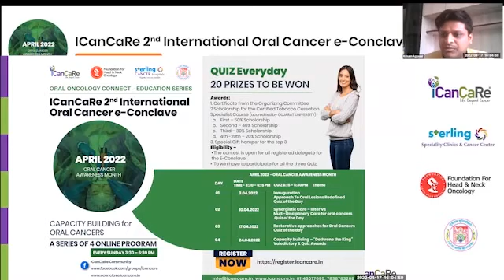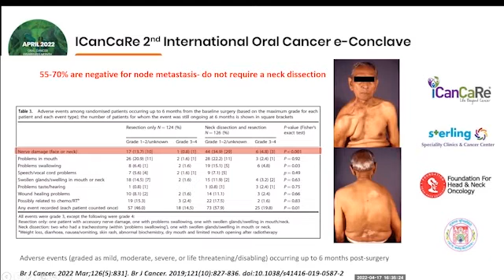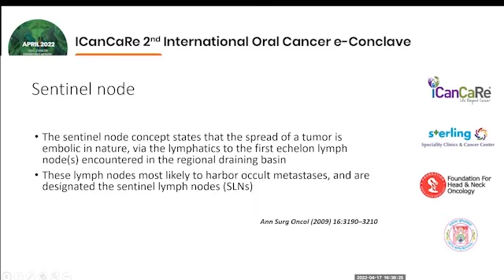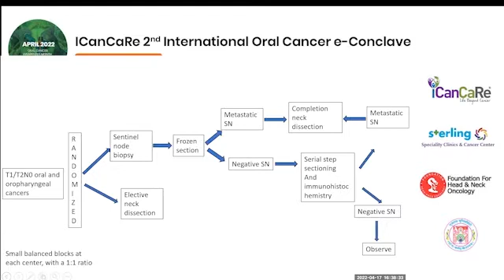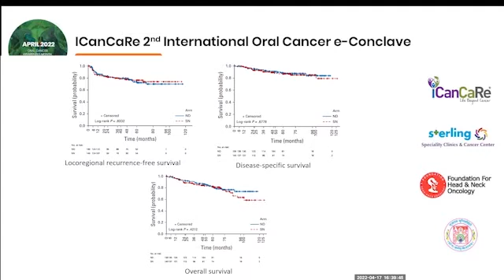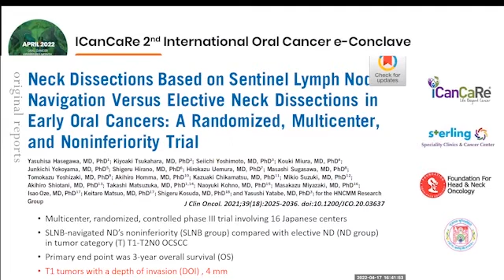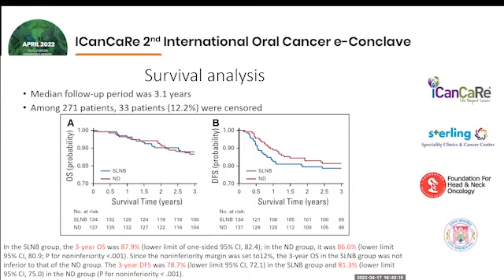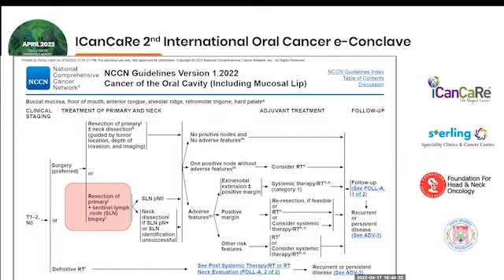DAY 3 Oral E Conclave 2022 SENTINEL NODE BIOPSY FOR ORAL CANCERs Dr. RICHA VAISH, Dr. ASHOK SHENOY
ORAL ONCOLOGY CONNECT – EDUCATION SERIES
ICanCaRe 2nd International Oral Cancer e-Conclave
“CAPACITY BUILDING for ORAL CANCERS”
APRIL 2022 – ORAL CANCER AWARENESS MONTH

Scientific Sessions Day 3: 17th April 2022 4:00 PM – 6:00 PM
Topic – Local Surgical Procedures for Oral cancers
Moderator – Dr. Rashi Agrawal, Dr. Kush Shah
Topic Speaker Time Chairpersons Moderator

Sentinel Node Biopsy Dr. Richa Vaish Dr. Ashok Shenoy